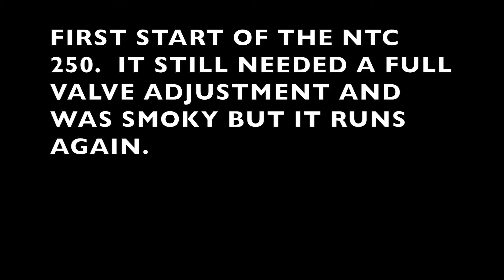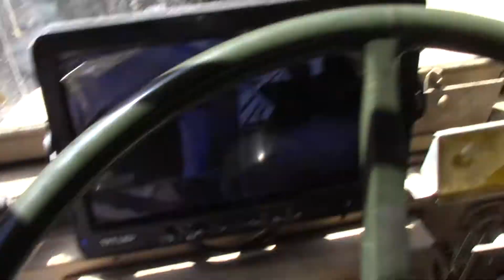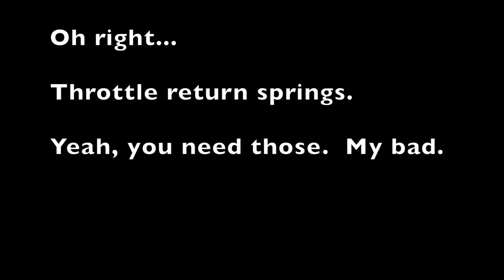First Start Rebuilt NTC 250 Cummins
Been a lot of work to rebuild this monster in the short span of time between loosing it and when the tour season starts.  I never could have done it without the help of family and friends who have given up their time to work on it even in my absence.  I have a lot of video to make but the tour season is starting so it might be some time before that is done.  Be advised I am taking the family and going off the grid for at least a week after posting this.

Hey I wrote a book, a book about zombies.  What can I say I love me a good zombie apocalypse story.  You can get it on Kindle, check it out?  Thanks!